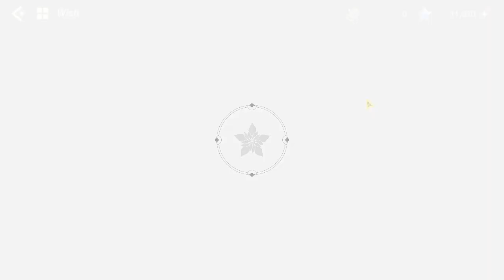Atelier Resleriana 240217 1129 ssit 24-51 The Alchemist of Salburg (4)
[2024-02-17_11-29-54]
00:00 x

03:28 Drawn Deeper by an Aroma
06:07 Cave-Dwelling Monsters - 1
07:29 Lured by a Scent
10:49 A Sweet Snare?
13:50 Dangerous Spores
16:58 Cave-Dwelling Monsters - 2
18:04 Calling on Marie!
22:28 Masterful Alchemists
27:54 Evering Led to This Moment
34:14 Inherited Hopes for the Future
37:52 Lilie's New Journey